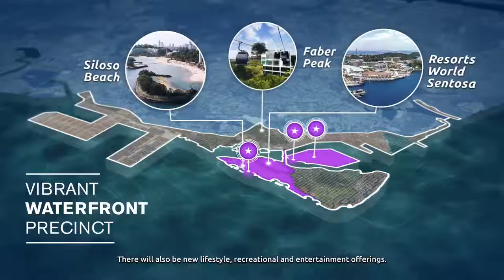Redeveloping Singapore’s Greater Southern Waterfront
NDR 2019: Redeveloping Singapore’s Greater Southern Waterfront

The project was first mentioned in NDR 2013. It includes prime land that will be freed up when port operator PSA’s terminals at Tanjong Pagar, Keppel and Brani move to Tuas by 2027. Pasir Panjang Terminal will also move there by 2040. Plans to redevelop the waterfront were unveiled in March as part of the longer-term plan to revamp the area over the next five to 10 years.

Prime Minister Lee Hsien Loong elaborated on the plan in his NationalDay Rally speech on Sunday.The ambitious rejuvenation will be set in motion with the relocation of the PSA city terminal in Tanjong Pagar to Tuas from 2027 onwards.The waterfront area stretches from GardensbytheBaysingapore East to Pasir Panjang, covering around 30km of the southern coastline with about 2,000ha of land for potential redevelopment - almost six times that of Marina Bay.